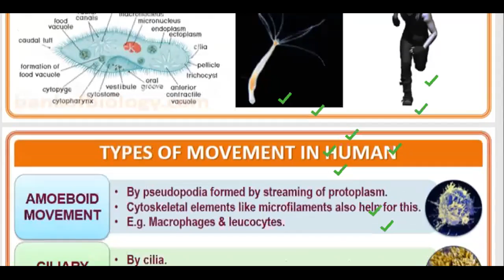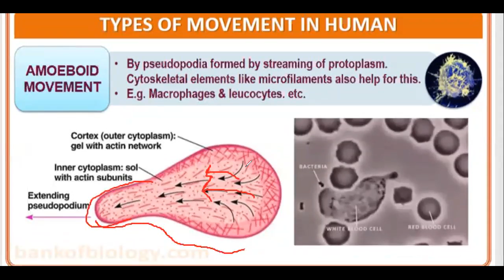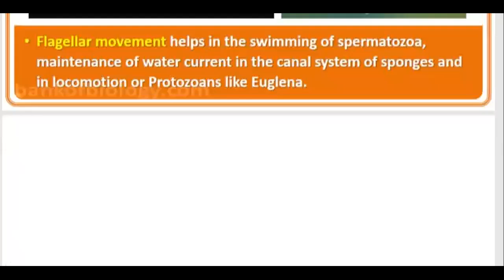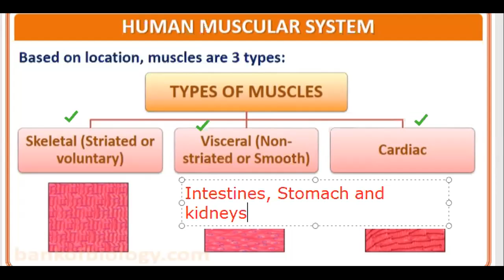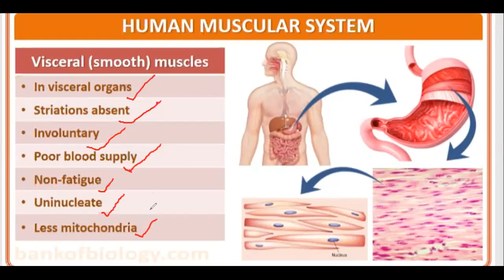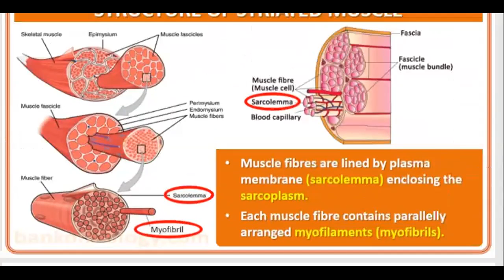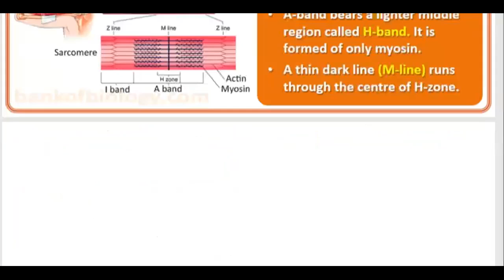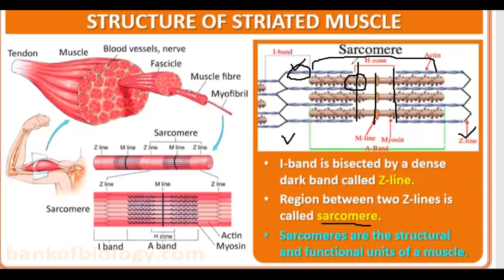Class 11- Lecture 40